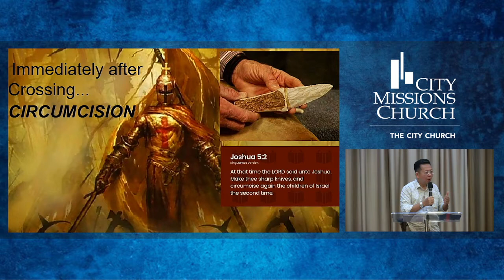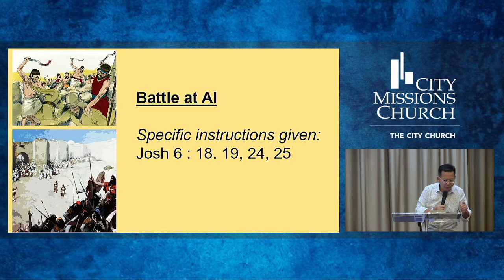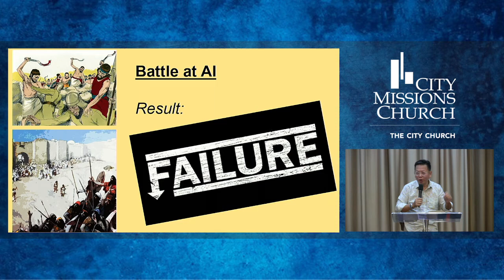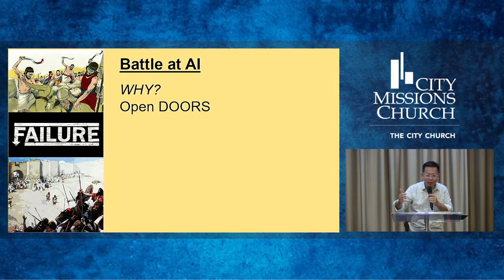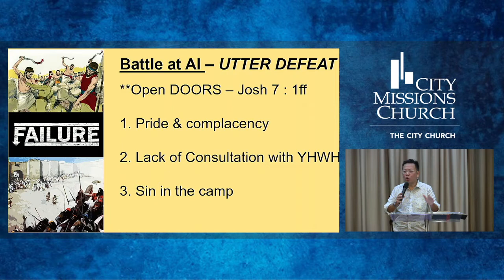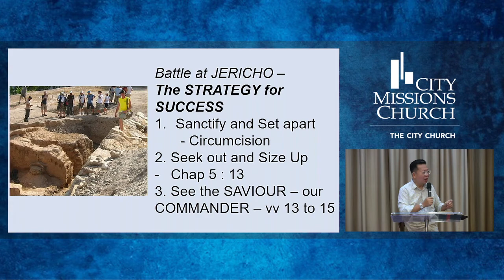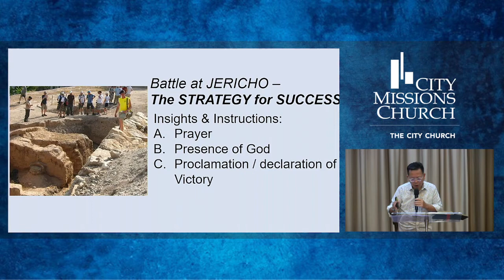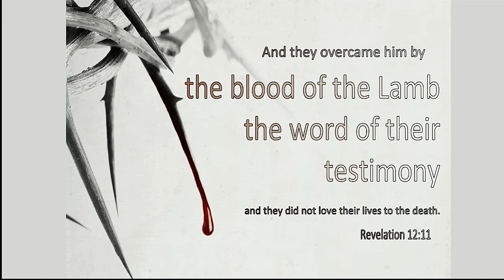Battle Strategies: Success And Failure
by Rev Dennis Lee on 3 Apr 22